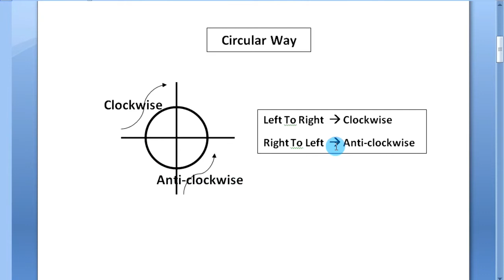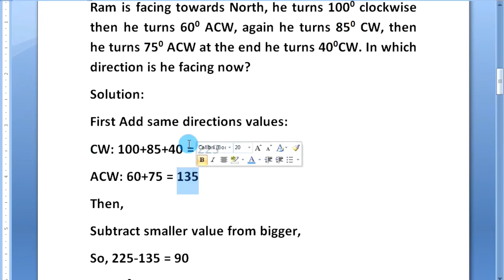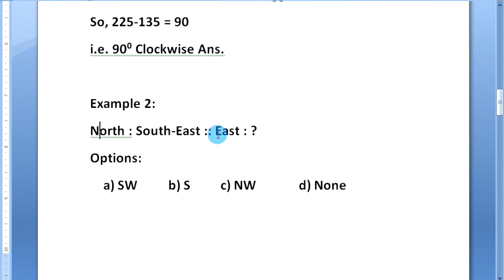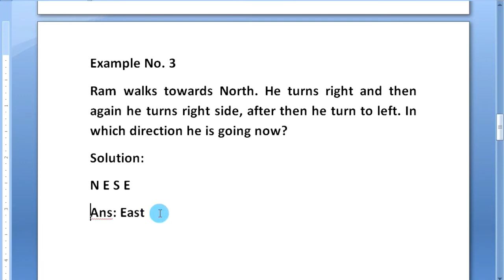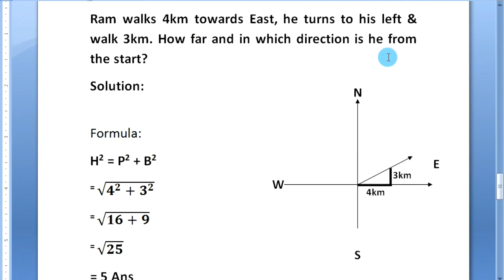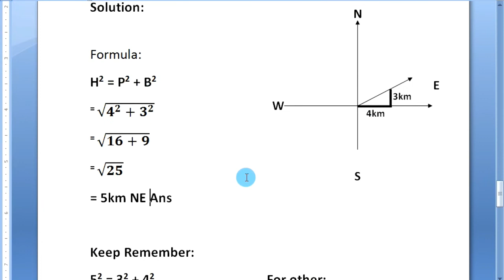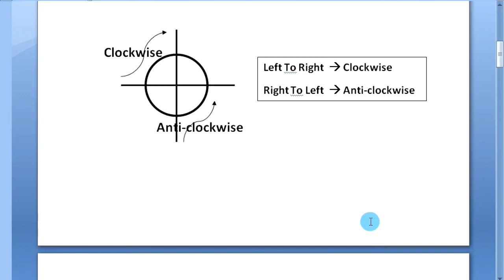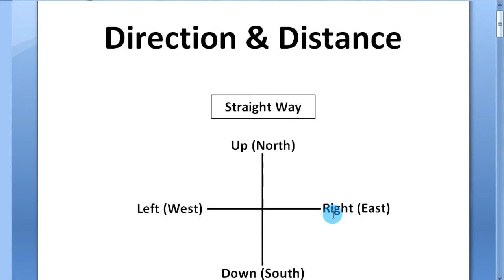Distance And Direction Reasoning Study IQ Tricks | Tutor Pratik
In this video we will learn distance and direction reasoning IQ tricks. We can learn direction reasoning tricks very easily with tips in own Nepali language. Here we discussed with 5 examples related to distance and direction reasoning IQ problems. Along with this we have some tips to get fast solving IQ problems. By this video you will able to solve any questions related to distance and direction reasoning IQ problems.